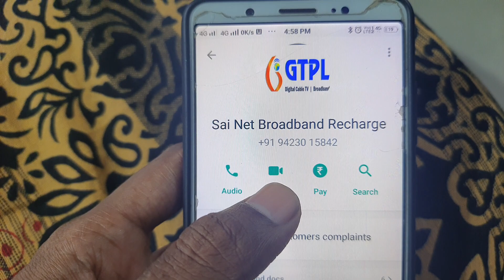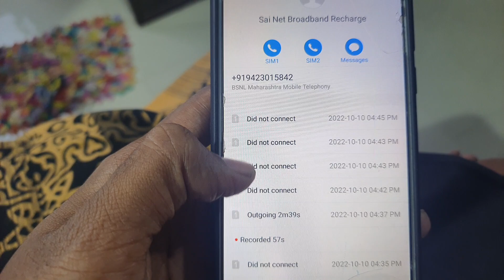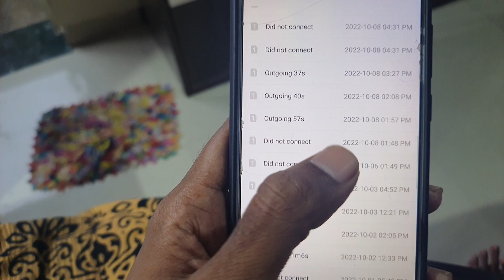Mai bahot pareshan ho gya hu,ab kya kru samz nhi aarha| Plz... help me.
dosto Is GTPL ka net mat Lagana Bahot Pareshan Karte hai . lakudkar sai net wala bahot bakwas hai